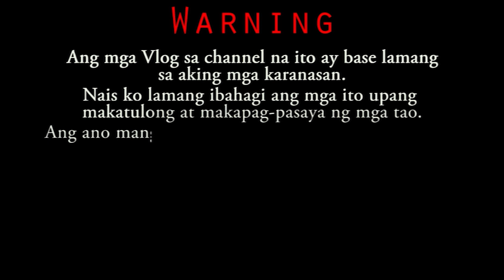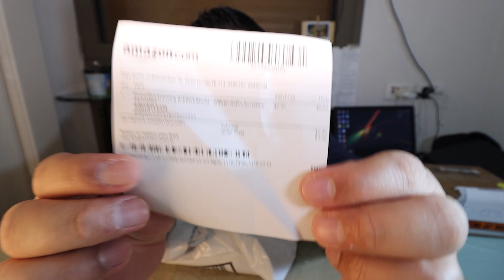GOPRO HERO 9 MEDIA MOD UNBOXING | VLOG 39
Welcome to Kwento ni Taba!

Welcome sa aking Youtube Channel kung bago ka lang sa channel ko. Paki LIKE narin if gusto mo itong video na ito at paki SHARE narin itong video naito para malaman din ng iba.

Ang mga Vlog sa Channel na ito ay base lamang sa aking mga karanasan. Nais ko lamang ibahagi ang mga ito upang makatulong at makapag-pasaya ng mga tao.

Ang ano mang  masamang epekto na maiidulot nito ay hindi ko intensyon. Ika nga ni Ma'am Alex, kung hindi mo gusto.

M A G    N E X T    V I D E O   K A    N A L A N G. =)

Please Follow me on other Social Media Account 🙂 🙂 🙂